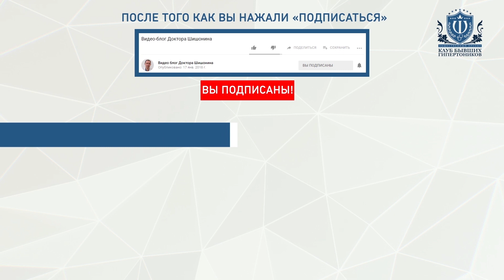Эффективный мыслеобраз "Дерево здоровья"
Доктор Шишонин рассказывает о мыслеобразе «Дерево здоровья», который позволяет гармонично выстроить все отделы позвоночника, и о том, как вы можете использовать его даже при повседневной ходьбе.

Главврач «Клиники доктора Шишонина», кандидат медицинских наук, организатор «Клуба бывших гипертоников» А.Ю. Шишонин.